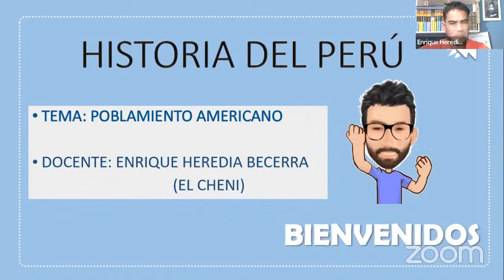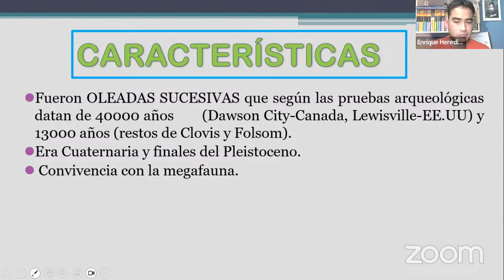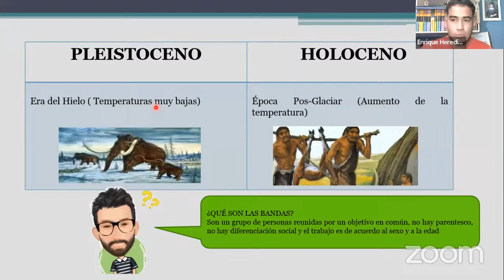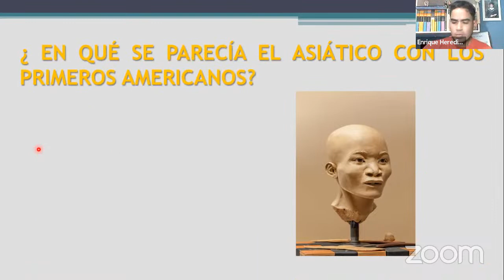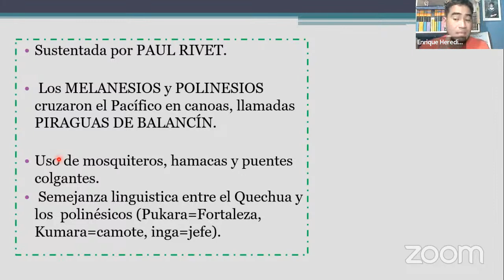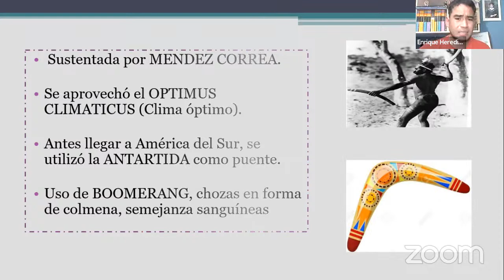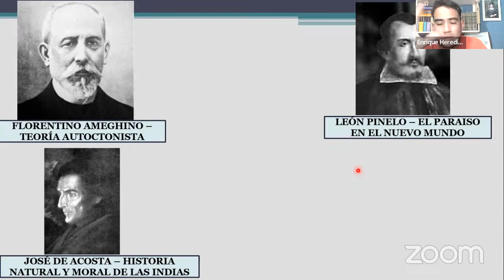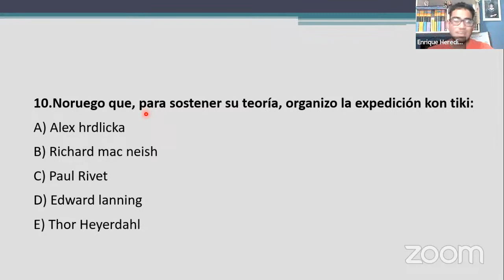Poblamiento Americano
Tenemos el ciclo personalizado de Historia del Perú y Universal totalmente a tu disposición.
Aprende a resolver cualquier pregunta para tu examen de admisión y recibe la asesoría del cheni para lograr untos esa vacante.
INFORMES DEL CICLO TEÓRICO-PRÁCTICO